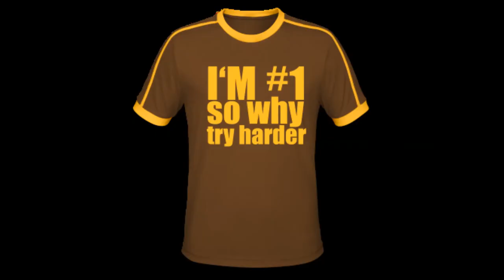Higher Airlines - Wie ein ganz schön schnelles Auto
prod. by Dropkickz